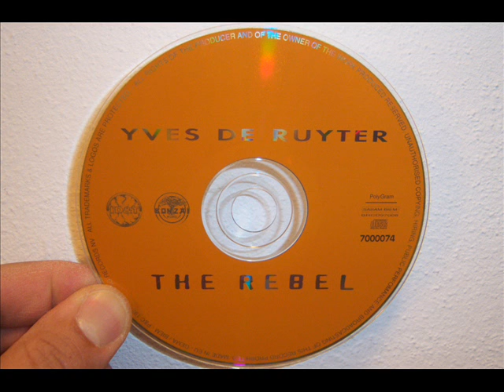Yves Deruyter - The rebel (1997 Original mix)